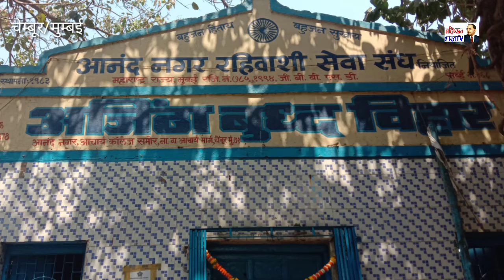भिक्खु सुमेध बोधी जी को फल देते हुए।